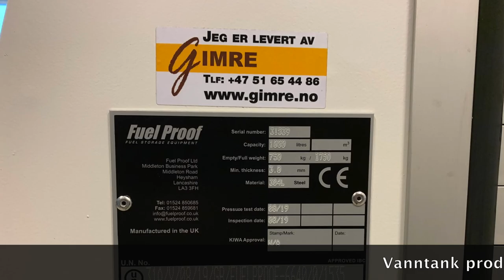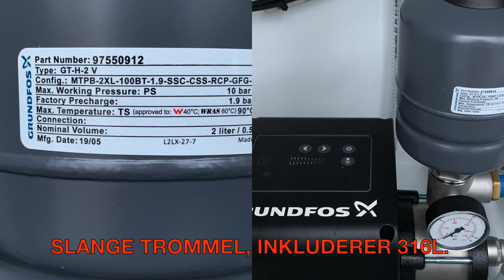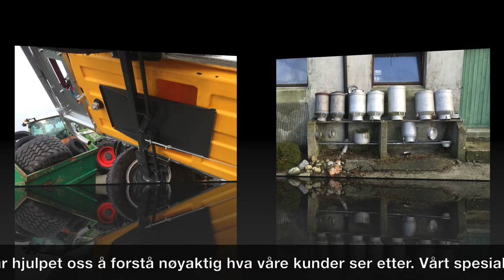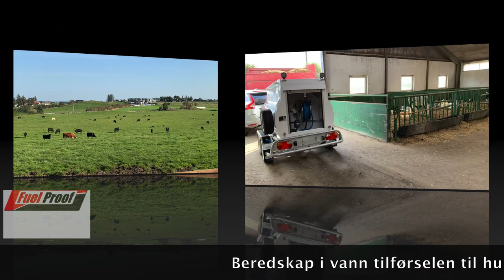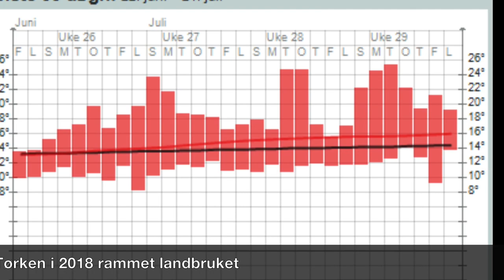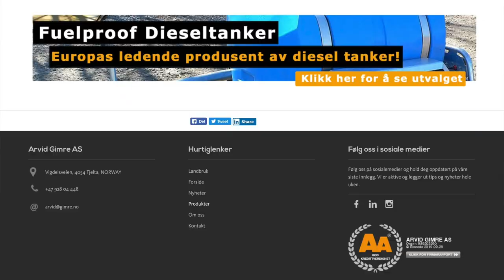Nye beredskaps/nød vanntanken, forsyning med vanntank på hjul.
Arvid Gimre AS I Importør siden år 2004
Ny rapport: Veiledning i nødvannforsyning.

Drikkevannsforskriften §9 pålegger vannverkseier å legge til rette for at vannforsyningssystemet kan levere nødvann til drikke og personlig hygiene uten bruk av det ordinære ledningsnettet. Målsettingen med dette prosjektet har vært å avklare vannverkseiers ansvar for leveringssikkerhet i henhold til drikkevannsforskriften, beskrive hvilke vurderinger som bør gjennomføres og hvilke planer som bør utarbeides, samt innhente praktiske erfaringer med tilpasninger og tekniske løsninger for nødvannforsyning. I rapporten er det gitt anbefalinger om norm for utstyr brukt til nødvannforsyning, og dimensjonering av nødvannforsyningen.

Gjennom et Norsk Vann prosjekt er det innhentet erfaringer, praktiske eksempler og informasjon om ROS-analyser, beredskapsplaner, beredskapsøvelser og beredskapskommunikasjon under krise. Disse er samlet på sine områder på denne portalen, som vil være et “levende”—og fortløpende oppdatert—hjelpeverktøy for vannverkene i årene fremover.
Arbeidet har hatt hovedfokus på ROS og beredskap innen vannforsyning, men avløpshåndtering er inkludert for utvalgte tema.
Arbeidet i prosjektet er utført av SINTEF i samarbeid med Norconsult. Ulike vannverk i Norge har bidratt med informasjon. Informasjonen er anonymisert i den grad det er nødvendig ut i fra ønsket om ikke å vise sårbarheter til enkelt vannverk.
Studie og vannvakt
I den senere tid har det også kommet til et eget studie; Beredskap og krisehåndtering for vannbransjen i samarbeid med Høgskolen i Hedmark, samt at Folkehelseinstituttet har opprettet en Nasjonal Vannvakt. Begge deler nyttige bidrag til å opprette en god beredskap.

Produsent Fuel Proof
Stavanger kommune sin beredskap Vanntank produsert i rustfritt stål for beredskap  transport på offentlig vei. Andre på Jæren som har  vann beredskaps tilhenger er det offentlige kommune eide foretaket  IVAR  og
Fuel Proof drivstoff sikre tank produkter selges over hele landet. Vi har bred erfaring. har vært importør  siden 2004. Arvid Gimre har vert involvert i salg og videre utvikling/modifisert dieseltanker for de Norske markede i Norge. Nesten siden Fuel Proof startet opp sin produksjonen i England. Flere av de Norske tilpassinger er også blitt solgt i resten av verden der Fuel proof s

I drikkevannsforskriften er alle vannverk pålagt å utarbeide planer for vannforsyning uten bruk av det ordinære ledningsnettet. Mange vannverk har vært usikre på hvordan dette kravet skal tolkes og hva Mattilsynet vil kreve. Norsk Vann har nå utarbeidet en veiledning i nødvannforsyning som vil være nyttig for vannverk som skal lage planer for dette.
Rapporten bygger på erfaringer fra de vannverk som har arbeidet med temaet og høstet erfaringer. Veiledningen gir derfor en anbefaling om hvordan en kan komme i gang og gjennomføre planarbeidet. Det praktiske innholdet i planene må imidlertid baseres på lokale forhold og forutsetninger.
Foruten en gjennomgang av regelverk og ansvar, samt erfaringer og eksempler, gir veiledningen anbefalinger om følgende forhold:
* Dimensjonering
* Valg av tekniske løsninger og innkjøp av utstyr
* Organisering
* Planlegging og øvelser
Et sentralt punkt i veiledningen er at vannverket må samarbeid med andre aktører allerede på planstadiet. Små hendelser kan vannverket normalt håndtere selv. Ved litt større hendelser vil omfanget av arbeidet fort bli større enn vannverket selv har ressurser til. Dette kan være transport, distribusjon, trafikkdirigering, vakthold, informasjon osv. Hvilket behov helseinstitusjoner og sjukehus har for nødvann, og hvordan dette skal løses i praksis, krever god planlegging sammen med bygningseier.

Vanntank 1100 Liter  produsert i rustfritt stål 316L.
Tanken har dobbel bund.
Elektrisk, varmeovner, Slange trommel, Inkluderer 316L.
Utstyrt med Grundfos pumpe,  kW rustfritt  pumpe med kapasitet på 6,4 Bar @ 100 l / min CMBE3- 62 I-U-C-C-D-A  2x 230V.
Lys med IP66 vippe bryter 1 "tappe ventilfjær.
Vårt utvalg av vanntanker er tilgjengelig i flere kapasiteter og utførelser. Tankene er UV stabilisert for å tåle vær og vind og er svært slitesterk. Over grunn og under grunns vanntank . Landbruk er stor forbruker av rent drikke vann til husdyr og renhold. Husdyr har ikke altarnativer til å få i seg drikkevann en det vi mennesker gir dem.
Beredskap i vann tilførselen til husdyr produksjon er også livsviktig
Husdyr som er ute på beite  trenger også store mengder rent drikke vann
Tørken i 2018 rammet landbruket
 Dette er et produkt Jone Bakke Overingeniør i IVAR IKS  Rogaland sammen med Arvid Gimre fikk Fuel Proof til å produsere.
Kan leveres i 1100L (henger totalvekt 2000 kg) og 2000 L versjon. (Henger total vekt 3500kg)